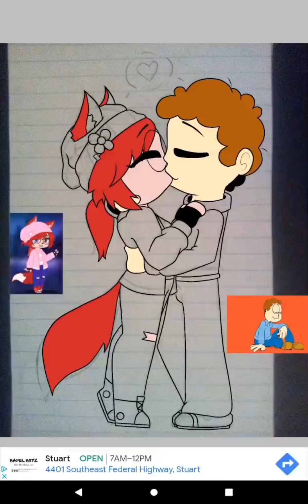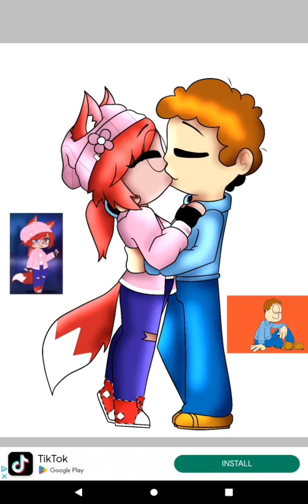HAPPY (early) BIRTHDAY @Vixensillybonez !!!!!🥳🥳🥳🎉🎉🎉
.Your Welcome 😌👍👍👍
BYE!!!👋👋👋